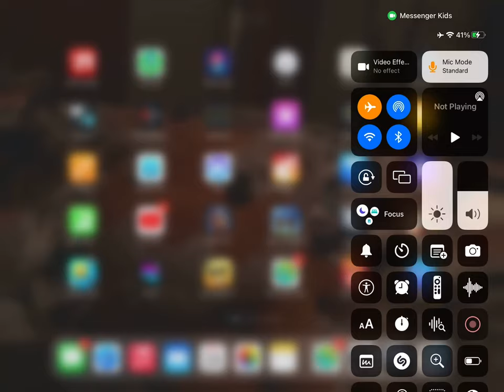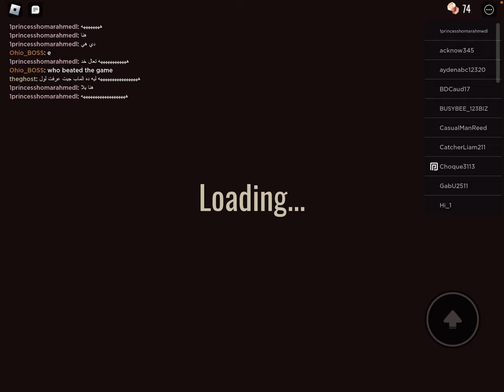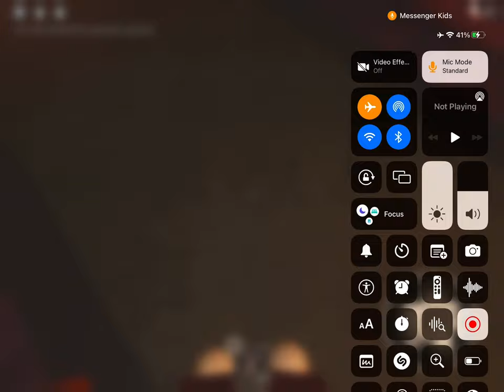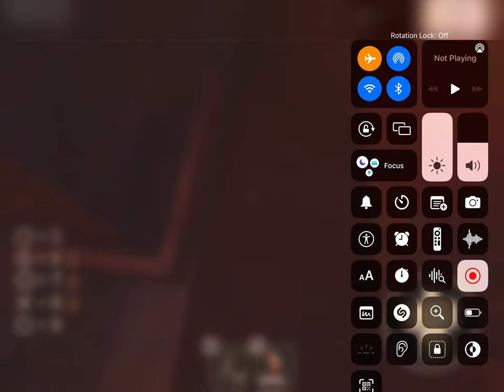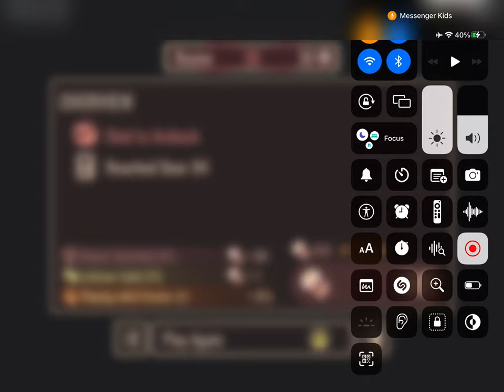Mason and Jackson play doors 🚪 sorry for no Microphone￼